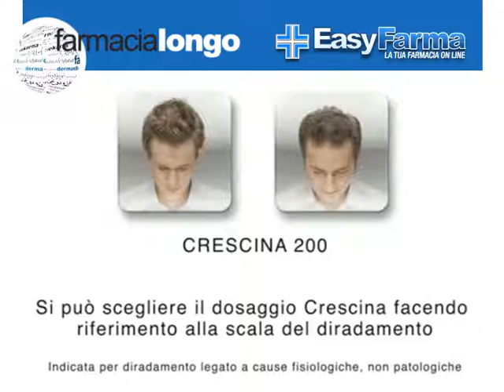Crescina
Offerte di Marzo